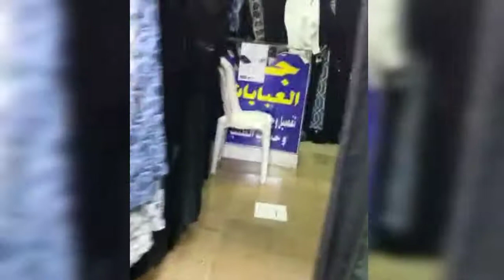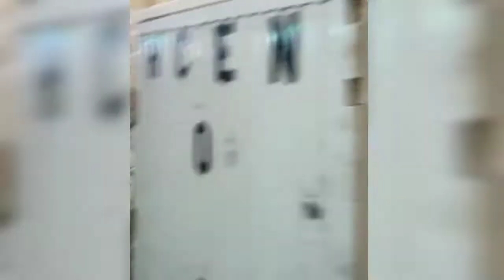সৌদিআরবের কিছু দোকানপাট অনেক টা ঢাকার গুলিস্তানের দোকানের মতো||beautiful night view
Assalamu alaikum everyone Ramadan Kareem...